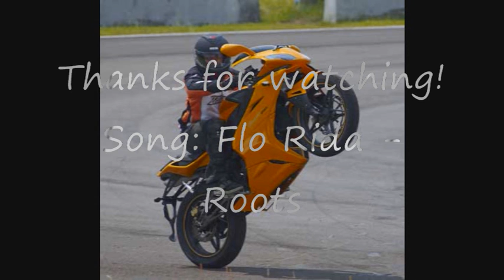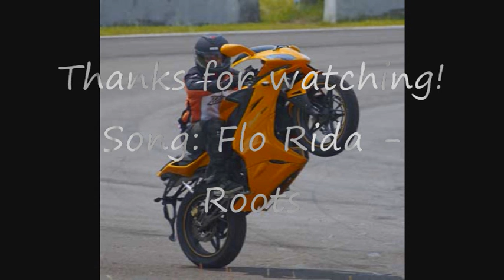Megelli 125R Sport Photos